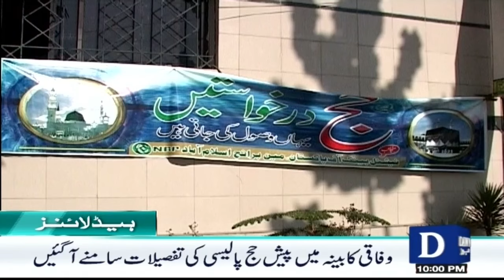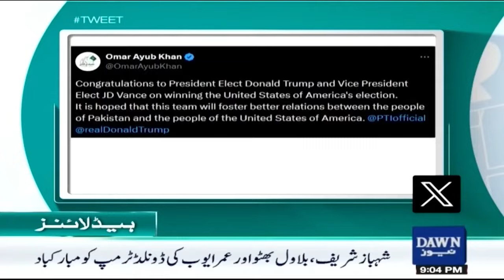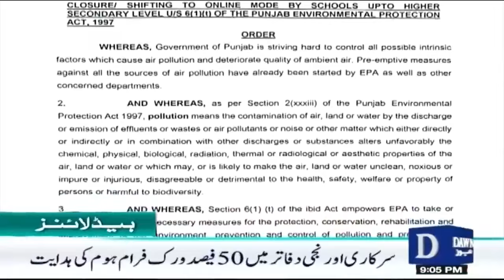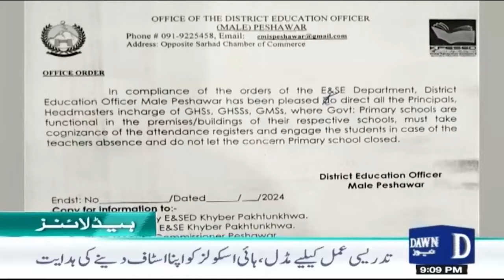Dawn News Headlines: 10 PM | Shehbaz Vows to Protect Chinese Citizens and Institutions | Nov 6, 2024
Dawn News Headlines: 09 PM | Shehbaz Vows to Protect Chinese Citizens and Institutions | Nov 6, 2024

شہباز شریف کا چینی شہریوں کے تحفظ کا عزم